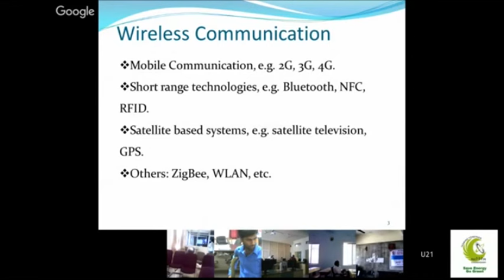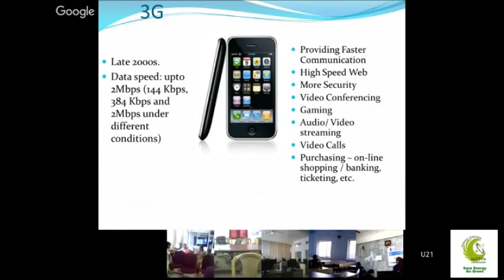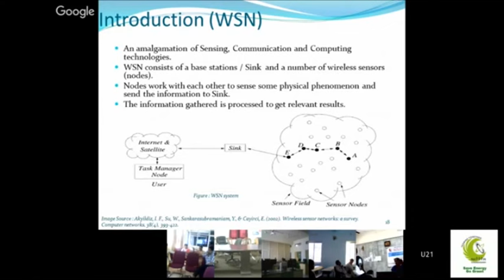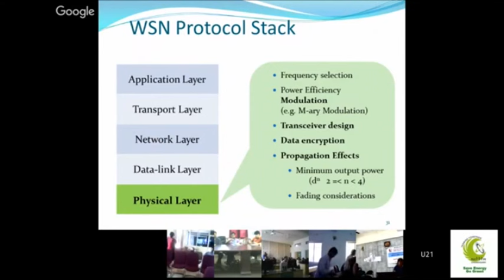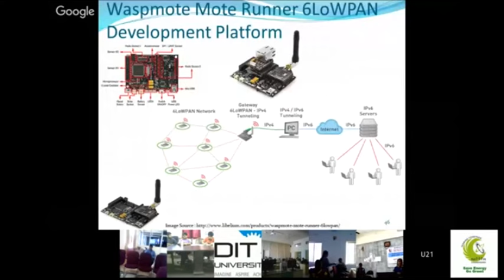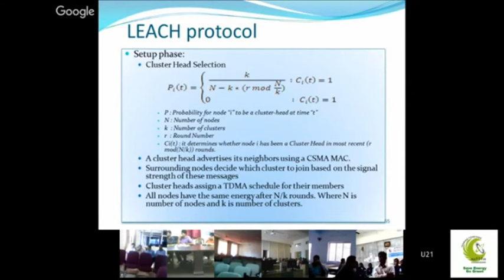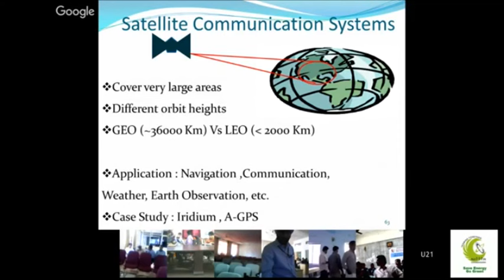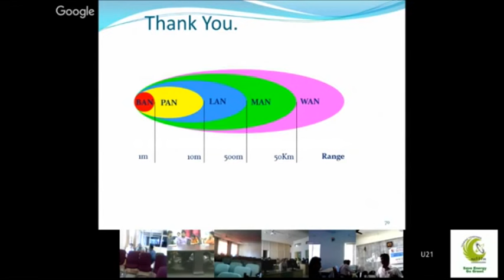Applications of wireless and mobile communication and upcoming research areas